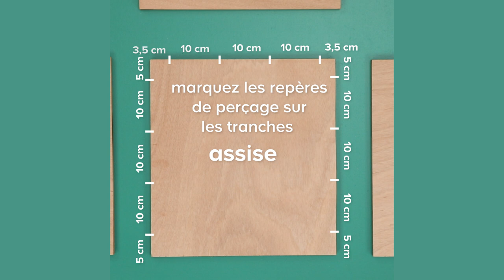DIY : Réalisez un fauteuil pour enfant en bois - Castorama